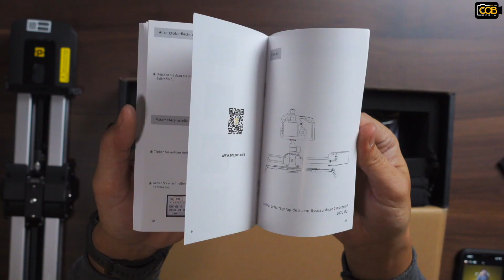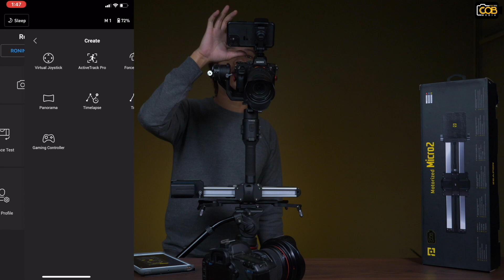[ แกะกล่อง+ประกอบใช้งาน ] รางสไลด์สำหรับงานวิดีโอ ขนาดเล็ก พกพาง่าย | Zeapon Motorized Micro 2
[ แกะกล่อง+ประกอบใช้งาน ] รางสไลด์สำหรับงานวิดีโอ Zeapon Motorized Micro 2  ขนาดเล็ก พกพาง่าย

9 จุดเด่น Zeapon Motorized Micro 2
1. การออกแบบใช้งานได้ง่าย เป็นชุดประกอบแบบสำเร็จ สามารถใช้งานได้ทันที
Zeapon Micro Motorized Micro 2 Kit Slider ได้ออกแบบมาเพื่อให้ผู้ใช้ทุกคนสามารถใช้งานได้ง่าย สะดวก อุปกรณ์ต่าง ๆ ที่อยู่ในชุดสามารถประกอบได้ง่ายรวดเร็ว ไม่มีอุปกรณ์จุกจิก ช่วยให้เราสามารถทำงานได้ทันที และก็ง่ายต่อคนทั่วไปที่ต้องการ Slider ประสิทธิภาพสูงมาใช้ โดยตัดปัญหาเรื่องความยุ่งยากออกไปได้เลย

2. ขนาดเล็ก น้ำหนักเบา และมีความยาวสะดวกต่อการพกพา ทำให้สะดวกต่อการพกพา น้ำหนักไม่เยอะ
การออกแบบรางสไลด์ของ Zeapon Micro Motorized Micro 2 Kit Slider นั้นได้ออกแบบมาเพื่อคนที่ทำงานภาพนิ่ง วิดีโอ ที่อาจจะต้องทำงานทั้งในและนอกสถานที่ หรือแม้แต่กลุ่ม YouTuber ที่อาจจะต้องขนรางสไลด์นี้ไปทำงานที่ต่างจัดหวัด ต่างประเทศ ก็สามารถขนย้ายได้สะดวก เพราะมีขนาดที่เล็กแค่ 52cm และมีน้ำหนักที่เบาเพียงแต่ 1.8Kg ซึ่งเราสามารถนำขึ้นเครื่องบิน หรือว่าเดินทางด้วยการขนส่งสาธารณะได้สะดวกสบาย

3. รางสไลด์รับน้ำหนักได้สูงสุด 4.5 กิโลกรัม ใช้งานร่วมกับกล้องและเลนส์ในระดับมืออาชีพได้
จุดเด่นที่สำคัญของ Zeapon Micro Motorized Micro 2 Kit Slider คือสามารถรับนำ้หนักได้มากถึง 4.5 กิโลกรัม ทำให้เราสามารถใช้งานร่วมกับกล้องและเลนส์ในระดับ Professional ได้ทันที ตอบโจทย์ตั้งแต่งาน Production ขนาดเล็กไปจนถึงงานภาพยนตร์ขนาดใหญ่

4. แบตเตอรี่ใช้งานได้นานสูงสุด 14 ชั่วโมง เมื่อใช้แบตเตอรี่ F750
สำหรับการถ่ายวิดีโอแบบ Timelapse หรือการทำงานนอกสถานที่ ที่เราอาจจะต้องใช้รางสไลด์ต่อเนื่องเป็นเวลานาน เราสามารถใช้งาน Zeapon Micro Motorized Micro 2 Kit Slider ร่วมกับแบตเตอรี่ ​F750 ได้ ซึ่งทำให้เราสามารถใช้งานได้นานสูงสุดถึง 14 ชั่วโมงเต็ม ๆ เลยทีเดียว

5. ใช้มอเตอร์กำลังสูง ทำงานเงียบ สามารถใช้ในงานวิดีโอที่มีการบันทึกเสียงได้
การทำงานของรางสไลด์ Zeapon Micro Motorized Micro 2 Kit Slider เลือกใช้มอเตอร์พิเศษ ที่ให้กำลังสูง ทำให้รับน้ำหนักได้เยอะ แล้วก็มีการเคลื่อนไหวที่นุ่มนวล ประกอบกับการทำงานที่เงียบ ทำให้เวลาเราถ่ายวิดีโอนั้นไม่ทำให้เกิดเสียงรบกวน

6. ควบคุมการทำงานผ่าน APPLICATION ทำงานผ่าน SMARTPHONE ได้ทั้ง IOS และ ANDROID
การใช้งาน ควบคุมการทำงานของ Zeapon Micro Motorized Micro 2 Kit Slider มีจุดเด่นตรงที่สามารถใช้งานผ่าน Application ได้โดยตรง ทำให้เวลาเราควบคุมหรือต้องการปรับแต่งในส่วนการเคลื่อนไหวที่ละเอียด เราสามารถเซ็ตค่าผ่าน ​Application ได้เลย เข้าใจง่าย ทำงานได้อย่างรวดเร็ว

7. เคลื่อนไหวได้อย่างราบรื่นทั้งแนวนอนและแนวตั้ง ช่วยให้เราได้มุมมองที่หลากหลาย
Zeapon Micro Motorized Micro 2 Kit Slider ออกแบบให้รับน้ำหนักและทำงานได้ทั้งแนวตั้ง แนวนอน ช่วยให้เราได้มุมมองในการถ่ายวิดีโอสินค้าหรือทิวทัศน์ที่มีความหลากหลาย ซึ่งจะช่วยให้วิดีโอของเรามีความน่าสนใจมากขึ้นทันที

8. เพิ่มความสามารถในการถ่ายวิดีโอสินค้าได้ดีขึ้น หรือแม้แต่การถ่ายวิดีโอแบบ TIMELAPSE ก็สามารถทำได้ดีขึ้นด้วย
ภาพรวมของรางสไลด์นั้นอออกแบบมาเพื่อช่วยเหลือให้เราถ่ายวิดีโอสินค้า หรือแม้แต่การถ่ายวิดีสำหรับภาพทิวทัศน์ที่เป็น Timelapse ได้สวยงามมากขึ้น ซึ่งสิ่งนี้คือหัวใจสำคัญที่รางสไลด์จะทำให้คุณภาพงานของคุณดูดี เป็นมืออาชีพมากยิ่งขึ้นนั่นเอง

9. ช่วยให้มีมุมกล้องที่เคลื่อนไหวตลอดเวลา สำหรับการถ่ายรายการวิดีโอในห้องส่งหรือว่าการ LIVE ทำให้วิดีโอของเรากระตุ้นความสนใจได้ตลอดเวลา
สำหรับคนที่ทำรายการวิดีโอ หรือว่าต้องการ Livestreaming นั้น โดยปกติถ้าตั้งกล้องไว้กับขาตั้ง เราก็จะได้มุมมองที่นิ่ง และไม่น่าสนใจ แต่เมื่อเราใช้ Zeapon Micro Motorized Micro 2 Kit Slider เราสามารถที่จะสั่งให้รางสไลด์เคลื่อนไหวกล้องตลอดเวลาได้ ช่วยกระตุ้นให้เกิดความน่าสนใจได้ดี อีกทั้งการใช้งานก็ง่ายมากด้วยนั่นเอง

จุดเด่นที่น่าสนใจของ ZEAPON MICRO 2 MOTORIZED MICRO 2 KIT SLIDER
   · การออกแบบใช้งานได้ง่าย เป็นชุดประกอบแบบสำเร็จ สามารถใช้งานได้ทันที สะดวก รวดเร็ว
   · ขนาดเล็ก และมีความยาวสะดวกต่อการพกพาคือ 52cm
   · น้ำหนักเบาเพียง 1.8Kg ทำให้สะดวกต่อการพกพา น้ำหนักไม่เยอะ
   · ทำให้สะดวกต่อการเคลื่อนย้ายเมื่อต้องทำงานนอกสถานที่
   · รางสไลด์รับน้ำหนักได้สูงสุด 4.5 กิโลกรัม ทั้งแนวตั้งและแนวนอน ทำให้สามารถใช้งานร่วมกับกล้องและเลนส์ในระดับมืออาชีพได้
   · แบตเตอรี่ใช้งานได้นานสูงสุด 14 ชั่วโมง เมื่อใช้แบตเตอรี่ F750
   · วัสดุในการผลิตใช้ Arial Aluminium Alloy นำ้หนักเบา และมีความแข็งแรง
   · การทำงานเงียบ ใช้มอเตอร์กำลังสูง แต่ให้เสียงในการทำงานที่ต่ำ เพียงแค่ 39dB ทำให้เราสามารถใช้ในงานวิดีโอที่มีการบันทึกเสียงได้
   · ควบคุมการทำงานผ่าน Application ทำให้เรากำหนดค่าการเคลื่อนไหวได้อย่างละเอียด เข้าใจได้ง่าย ทำงานผ่าน Smartphone ได้ทั้ง iOS และ Android
   · เคลื่อนไหวได้อย่างราบรื่นทั้งแนวนอนและแนวตั้ง ช่วยให้เราได้มุมมองที่หลากหลาย
   · มีระบบป้องกันความเสียหายระหว่างใช้งาน Power-Off Protection Mechanism เป็นกลไกลที่ช่วยป้องกันเมื่อเกิดกรณีไฟดับโดยไม่ตั้งใจ ทำให้อุปกรณ์ไม่เกิดความเสียหาย
   · เพิ่มความสามารถในการถ่ายวิดีโอสินค้าได้ดีขึ้น หรือแม้แต่การถ่ายวิดีโอแบบ Timelapse ก็สามารถทำได้ดีขึ้นด้วย
   · ช่วยให้มีมุมกล้องที่เคลื่อนไหวตลอดเวลา สำหรับการถ่ายรายการวิดีโอในห้องส่งหรือว่าการ Live ทำให้วิดีโอของเรากระตุ้นความสนใจได้ตลอดเวลา

พร้อมศูนย์ซ่บริการหลังการขาย สามารถหาซื้อได้ที่ตัวแทนจำหน่ายทั่วประเทศ